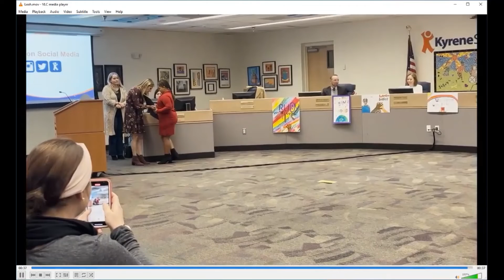11 29 22